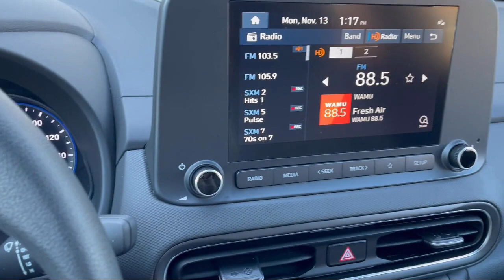2023 Hyundai Kona SEL Auto AWD Gaithersburg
2023 Hyundai Kona SEL Auto AWD - Stock Number: H334972A - VIN: KM8K6CAB3PU985935.